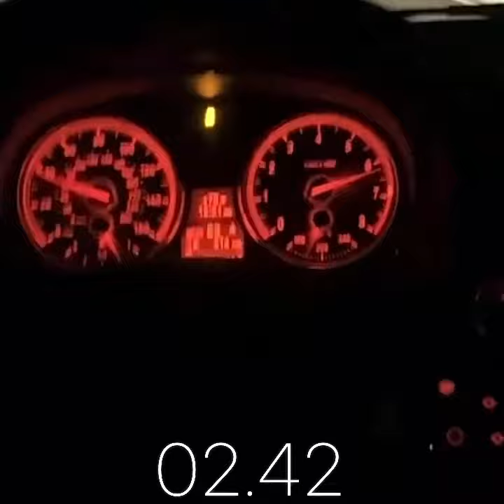N55 Upgraded Turbo 335i 0-60 and 0-100 Acceleration Pure Stage 2 Launch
Pure stage 2 upgraded turbo N55 BMW 335i e93 convertible. Testing 0-60 and 0-100 mph acceleration.